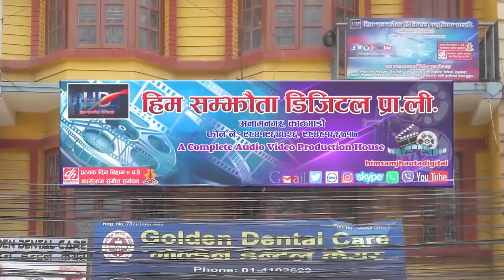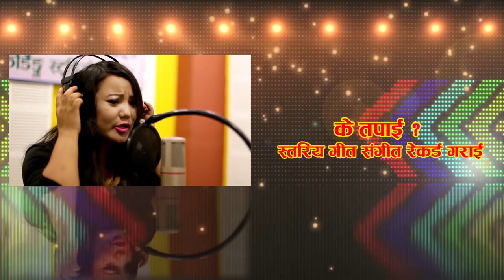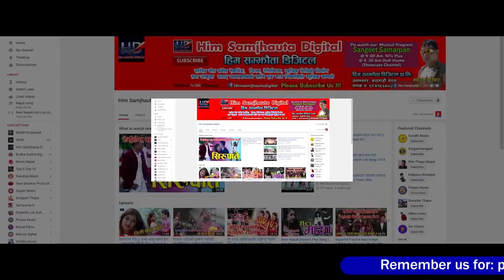मौलिक तिज गित || लाइदेउन् झुम्काना || Laideuan Jhaumkana || Tika Pun & Dhanaraj Chunara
Him Samjhauta Digital Presents :-Teej Song JHumkana

🎶  Audio Credits:-

♪ Song:- Jhumkana

♪ Vocal:- Tika Pun & Dhanaraj Chunara

♪ Lyrics:-Rudra Gm

♪ Audio/video:-
Him Samjhauta Digital Pvt. Ltd.

🎬 Managing Director:-
Nandaram Pariyar